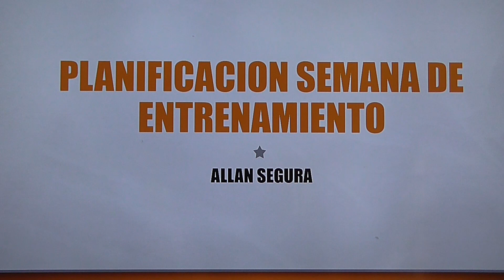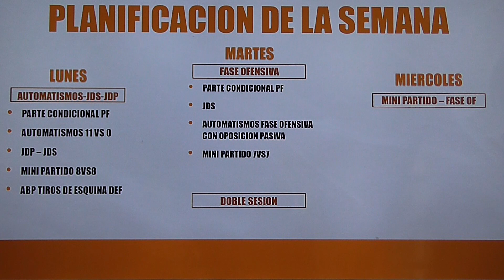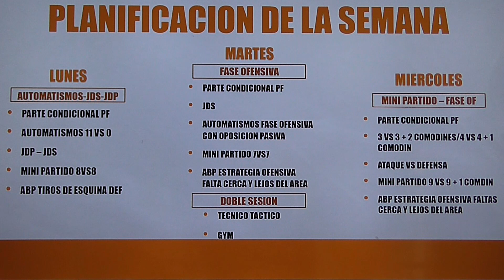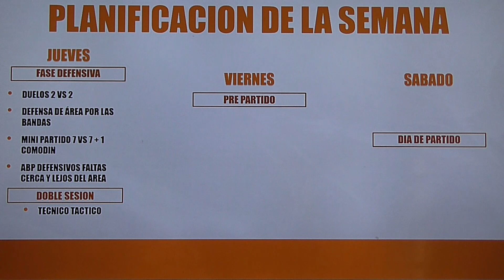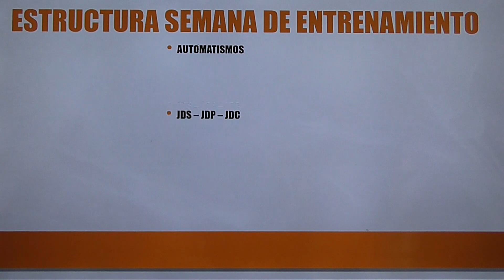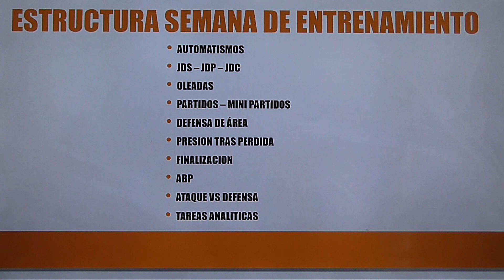Planificación semana de entrenamiento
Este es solo un ejemplo de una semana larga de entrenamiento. Claro que también se ajusta si se juega entre semana y el fin de semana, siendo esta una semana corta.